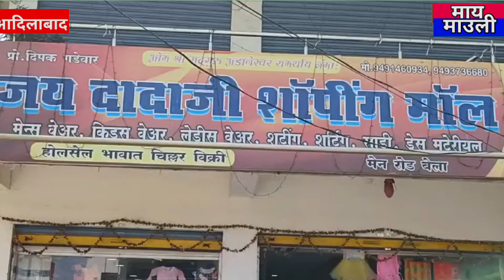Bhadi Devasthan me purv vidhayak jogu ramanna ka darshan